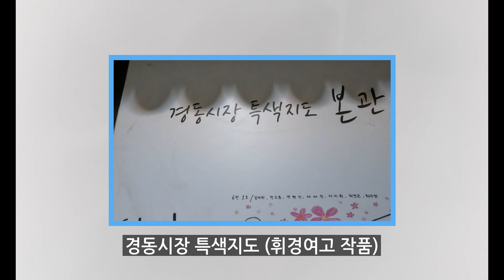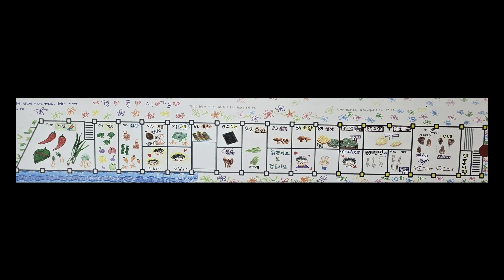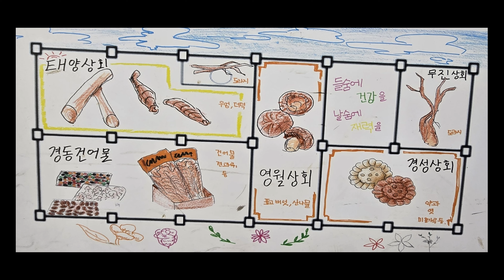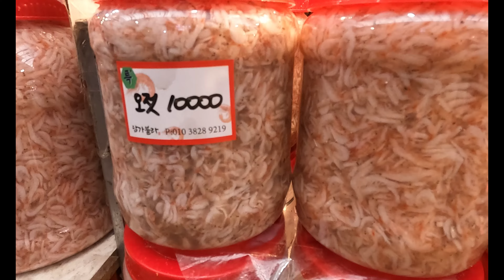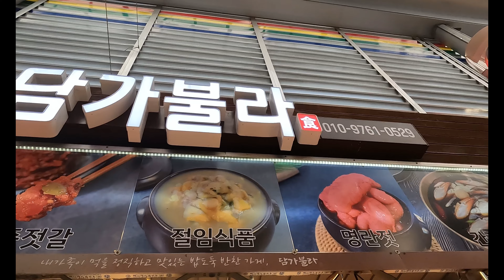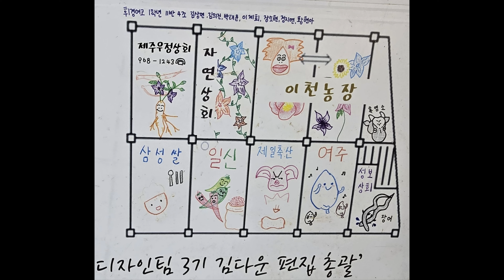시골풍경과 김장준비에 바쁜 경동시장은 ?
영동시골에는 쪽파, 대파, 삼중파
잘 크고있구유 경동시장 강원상회와
청량리종합시장 동성상회 등 배추와 무 시세도 알아보고유
김장준비 잘 하셔유 ~

(경동시장)
0 주소 : 서울 동대문구 고산자로36길 3
0 접근 : 제기동역 2번 출구에서 381m미터
0 영업시간 : 주말 08:30 - 18:00 일요일, 공휴일 일부 점포 영업
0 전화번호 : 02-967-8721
0 홈페이지

(강원상회)
0 배추 최고상품 한포기 7,000원
0 배추 상품 한포기  6,000원
0 갓  한단  4,000원  6,000원
0 쪽파 한단 9,000원
0 달랑무 한단 4,500원
0 무 5,000원  4,000원  3,000원

(청량리종합시장 동성상회 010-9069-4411)
0 주소 : 서울 동대문구 홍릉로1길 68-3
0 접근 : 경의중앙경춘수인분당청량리역 1번 출구에서 256m미터
0 찾아가는길 -지하철1호선 청량리역 1번출구 방향입니다
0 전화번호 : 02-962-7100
0 의성육쪽마늘 대 한접  45,000원
0 의성육쪽마늘 중 한접  30,000원
0 반태양 청양 강화건고추 1근 20,000원 (꼭지미제거)
0 양배추 5,000원  3,400원
0 골쪽파 한단 4,000원  3,000원
0 부추 한단 2,000원
0 당근 2,000원, 가지 2,000원, 오이 4,000원

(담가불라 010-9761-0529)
0 젓갈 : 오젓, 육젓, 추젓, 명란젓 등

(영동일라이트 꿀고구마 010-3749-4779)
0 10키로  35,000원(택배비포함)

(휘경여고 경동시장 서포터즈)